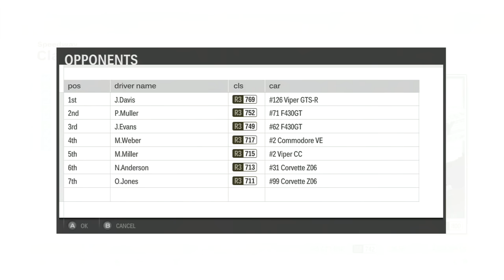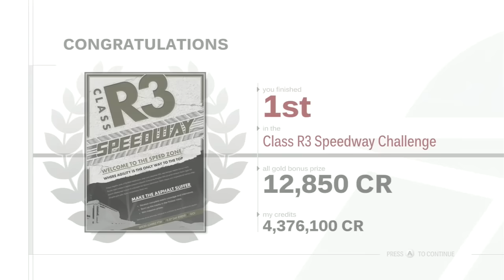Let's Play Forza Motorsport 3 - Part 217 - Class R3 Speedway Challenge